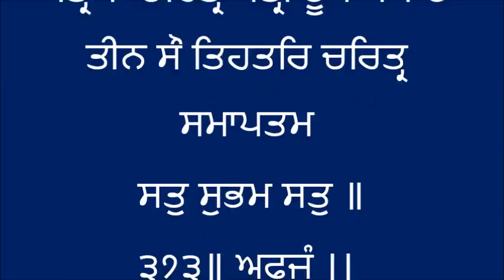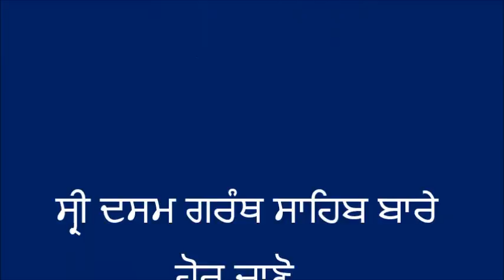02 Charitar 373 ਗ੍ਰਿਹ ਖੁਦਾਇ ਕੈ ਤੇ ਕਛੁ ਹਮਹਿ ਦਿਖਾਇਯੈ ॥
ਗ੍ਰਿਹ ਖੁਦਾਇ ਕੈ ਤੇ ਕਛੁ ਹਮਹਿ ਦਿਖਾਇਯੈ ॥
ਨਾਤਰ ਇਨ ਸੇਖਨ ਕੋ ਮੂੰਡ ਮੁੰਡਾਇਯੈ ॥
ਕਰਾਮਾਤ ਬਿਨੁ ਲਖੇ ਨ ਮਿਸ੍ਰਨ ਛੋਰਿ ਹੋ ॥
ਹੋ ਨਾਤਰ ਤੁਮਰੇ ਠਾਕੁਰ ਨਦਿ ਮਹਿ ਬੋਰਿ ਹੋ ॥੧੫॥
ਚਰਿਤ੍ਰ ੩੭੩ - ੧੫ - ਸ੍ਰੀ ਦਸਮ ਗ੍ਰੰਥ ਸਾਹਿਬ ★ ★

 ⟳⯮ 𝐋𝐢𝐧𝐤𝐬 ⯬⟲